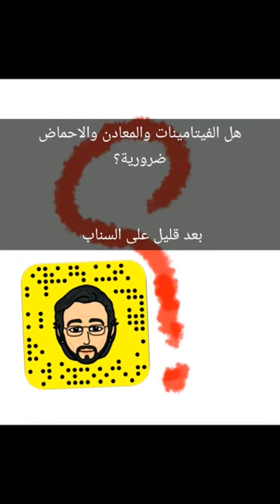هل الفيتامينات ضرورية ؟